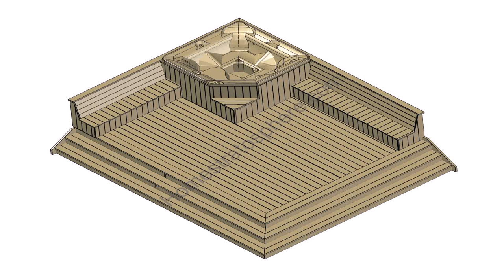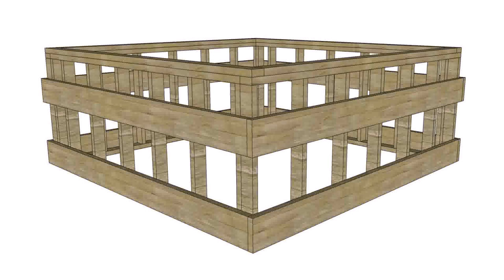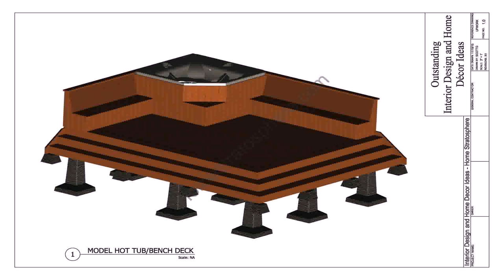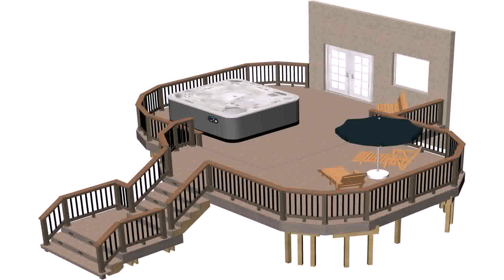How To Build A Deck Platform For A Hot Tub